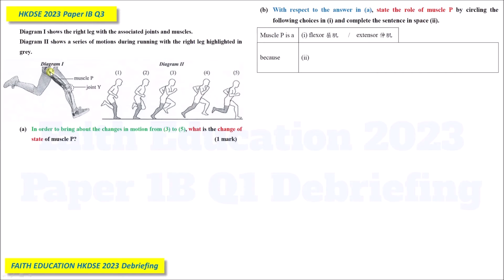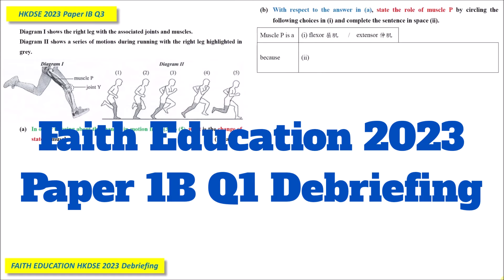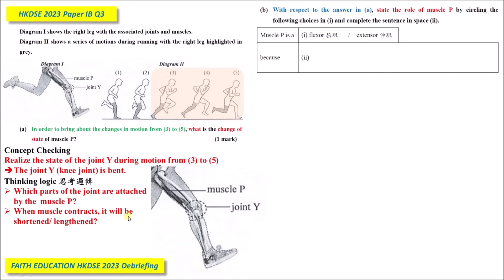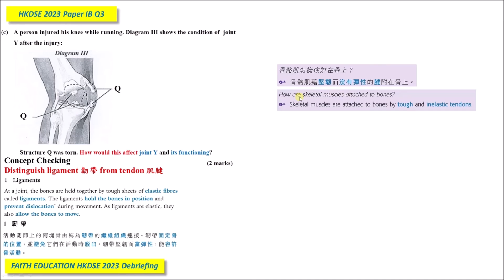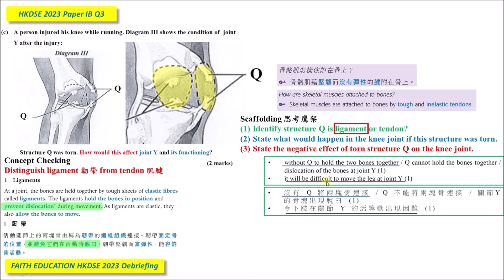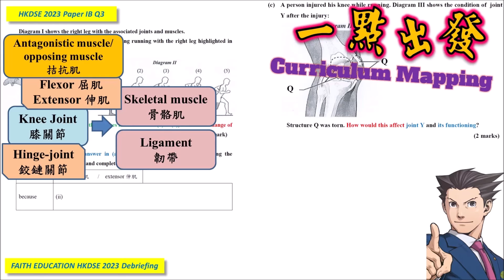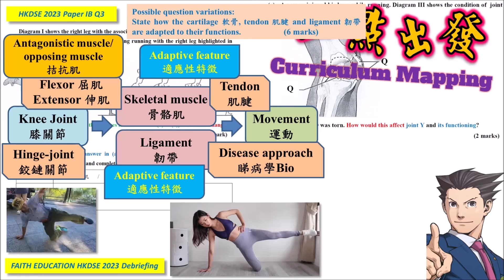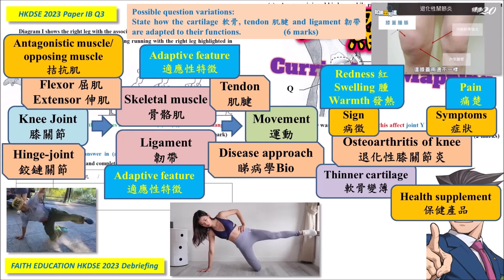DSE Bio│HKDSE 2023 1B Q3│knee joint 膝關節│ligament tear 韌帶撕裂│flexor 屈肌│Faith Education {雙語Bilingual}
梁公語錄

➘ 你會感興趣的影片:
1. 💋[BIO殺手的告白] 🌹│ 讀Bio乜都要死記？！│揭秘一招讓你學習生物上癮的實戰心法
2. 📌生物科最後提醒005 │ 超實用破解SBA心結 │ experimental VS control set-up 實驗對照點樣分？
3. 📌生物科最後提醒002 │ 全視技能 │ DSER必看溫習方法 │ 六大題型整合 │ 筆記任Down
4. 【經驗實證】📌生物科最後提醒007│考評報告分析心得│網絡思考法│一片解決雕鑽問法│195個必溫概念│DSER必看溫習方法
5. 【初高中理科生必看】3V變項全掌握 3V Secrets │破解SBA│三位一體 Holy Trinity
6. 【Bio5**實戰絕技】📌生物科最後提醒006│你就是答案│狀元也不懂教你的神技│直線抽擊答題法│straight-to-the-point│Faith Education {雙語Bilingual}
0:00 廣東話
9:07 English